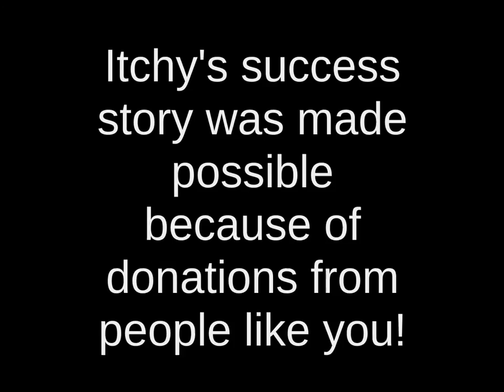Itchy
We have a very special ‪#‎FosterFriday‬ today! Check out Itchy's story. She's available for adoption and will be at HHHS tomorrow (1/16/16) if you want to come visit her.

I'm Itchy, a fun loving, ball chasing, sofa surfing young lady. I came into the shelter 4 months ago as a stray. I had an extreme case of mange, and my skin was in horrible condition. The staff knew it would take a long time for me to heal and to look and feel better, so my wonderful foster mom agreed to take me into her home and has taken care of me for 3 months. I have all of my hair back and am feeling like a new girl. A perfect day for me would be some morning squirrel chasing, maybe some fetch, then following my tiny humans around waiting for them to drop a Cheerio. After a little siesta with you on the couch, I would like a nice rawhide to chew on or a Nylabone; they are yummy. If you need to run some errands, I'm perfectly fine chilling in my kennel with a squishy pillow. If I could have a friend to play with, that would be amazeballs! I really like friends to chase. I'm sure you want to know if I can keep my lady legs crossed in the house--the answer is yes, but please watch for my subtle hints that I need to go out. Well, I gotta go Snapchat my friend Scooby; contact my peeps at HHHS if you want to hang and maybe get a pupaccino or some treats!

If you're not looking to adopt right now, consider fostering worthy pets like Itchy or donating so we can help even more orphaned animals.